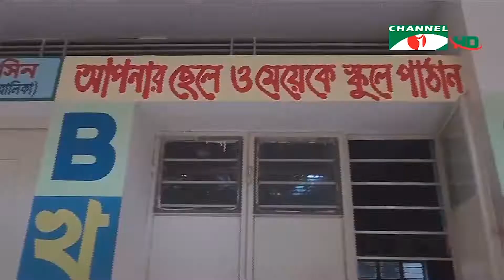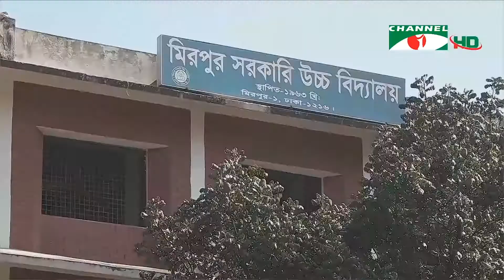সারাদেশে বিদ্যালয়গুলোতে চলছে বই বিতরণ কার্যক্রম | Channel i News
সারাদেশে স্কুলে স্কুলে চলছে বই উৎসব। করোনা মহামারীর কারণে সীমিত পরিসরের মধ্যেও আনন্দ নিয়ে উৎসবে অংশ নিচ্ছেন শিক্ষার্থী ও অভিভাবকরা। তারা বলছেন, করোনার সঙ্কটের মধ্যেও বই পাওয়ায় অনেক খুশী তারা।

worldwide.